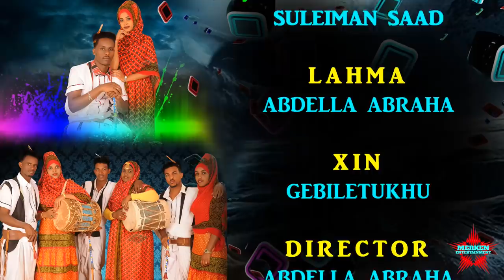New Eritrean Bilen Chefera 2020 *ኣጃ ክያ ባሪ*by Suleman Sead (Official Video)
without the prior written permission of the publisher is strictly prohibited.